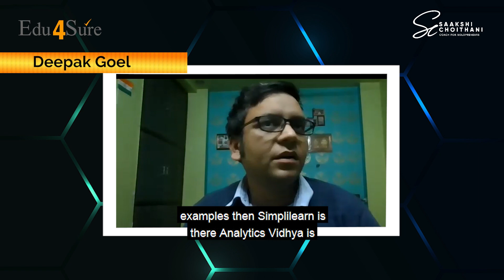BTWS - Ep. 2 || Challenges in a bootstrapped business and how to overcome them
Great insights from more than 78 interviews conducted to date are all documented in my book - Solo Entrepreneurship Decoded. If you are a business owner and looking to set up Digital Business Ecosystems for your book, this book is for you.

About our guest for this episode:
Deepak Goel is the Founder of Edu4Sure. He runs his business as a bootstrapped model and is keen to bring a change in the education world through his ed-tech company.

About the host:
Saakshi Choithani is the founder of Mindynamics - A Digital Learning Solution Company and acts as a Business Consultant for Indian and International brands.

To book a FREE Business Clarity Call and understand how Saakshi can help you as a Business Coach to build a Digital Business Ecosystem for your business click on the

Her entrepreneurship journey has so far been full of adventures from starting her business post-maternity to running three verticals in the business world under different brand names. She started her journey 'SOLO' and thus understands the challenges faced by entrepreneurs who run small businesses from their home office or a small shared cubicle.

Her motivational talks have been a source of inspiration for many and this led her to start the journey of coaching and mentoring individuals in the business space. She is now actively working towards helping business owners boost their business and create a Digital Business Ecosystem for them to integrate their business systems at large.

Her core business lies in training and skill development under the name Mindynamics, which aims to help people and organisations find a new version of themselves. Here are the basic services that are provided:
1. Helping the trainer community with content designing and implementation.
2. Helping corporates / SME's to build online training portals. (Basically setting up their learning and development space).
3. Running Individual Learning Programs through Mindynamics Virtual Learning Academy